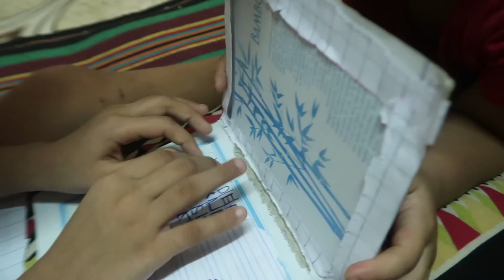Funny Engineers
These kids are very funny Engineers!!

Hi friends my Name is Sangram singh, i love to make vlogs & short films.